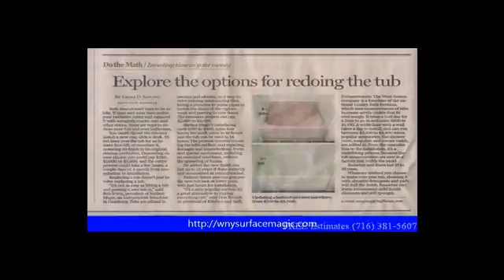Marilla Counter top Reglazing Service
Counter top Resurfacing